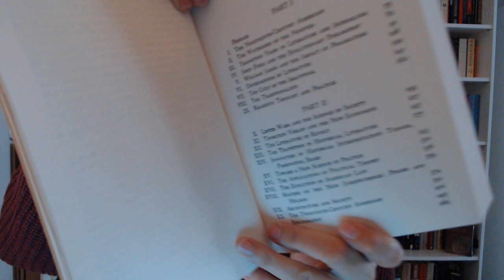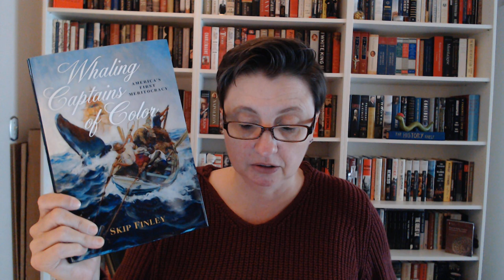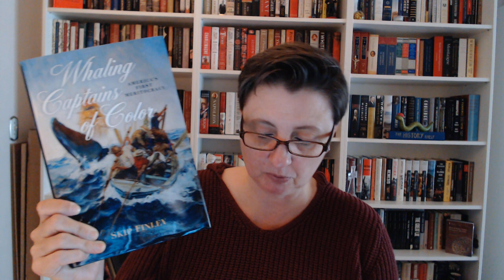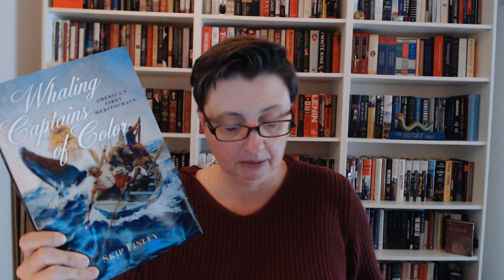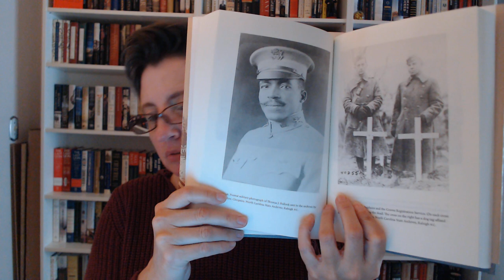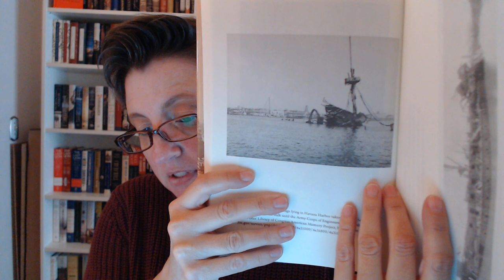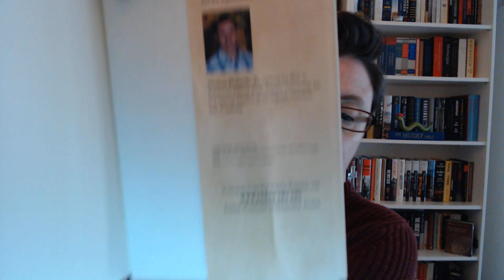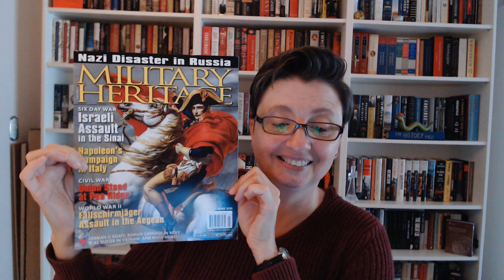New Books & Book Review Poll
Ok, so which book would YOU like me to review for the channel?

- Whaling Captains of Color: America's First Meritocracy by Skip Finley (Naval Institute Press)
-  Breakaway Americas: The Unmanifest Future of the Jacksonian United States by Thomas Richards, Jr. (Johns Hopkins)
- Death at the Edges of Empire: Fallen Soldiers, Cultural Memory, and the Making of an American Nation, 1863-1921 by Shannon Bontrager (University of Nebraska Press)